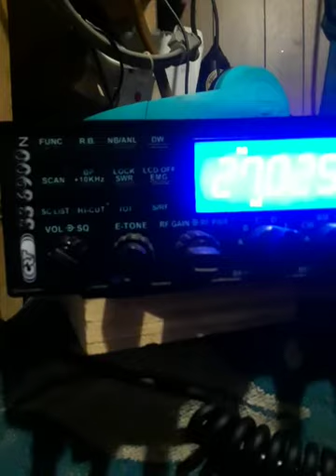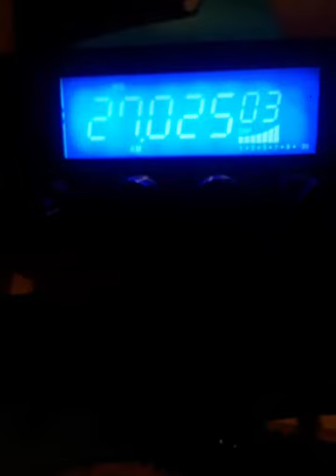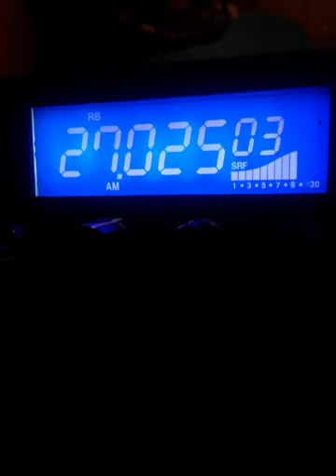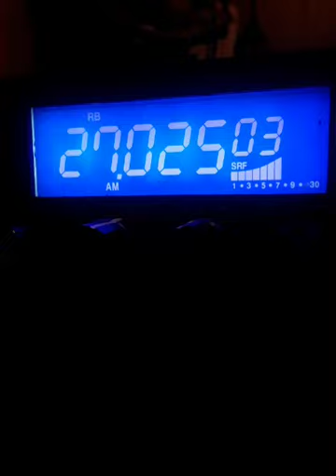YANKEE BOY TEST. NO WINE JUS A CHEEZ SMILE.! October 30, 2020